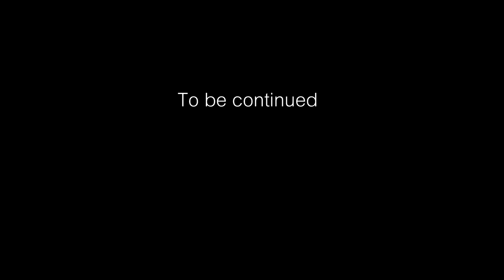[TU100] - เรื่องเล่าของดอกไม้ feat. TU x มาบชลูด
To be continued